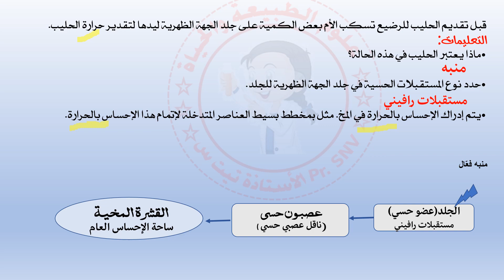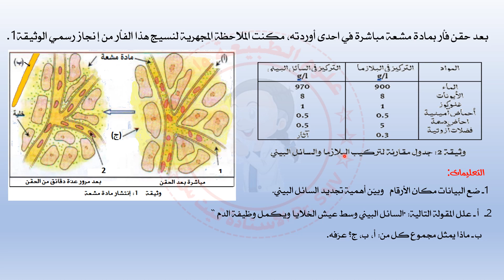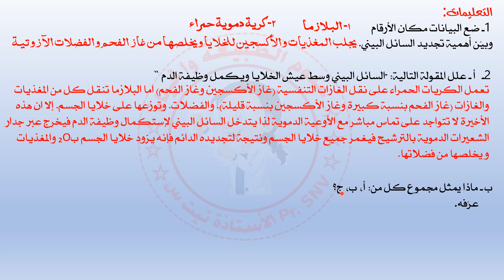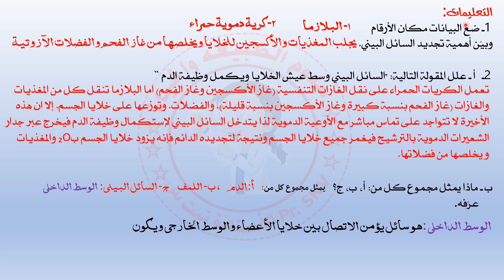اختبار الفصل الأول+ الحل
حل التمرين الأول+ التمرين الثاني